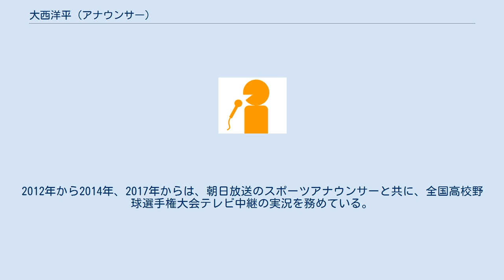大西洋平 (アナウンサー)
大西 洋平（おおにし ようへい、1984年9月23日 - ）は、テレビ朝日のアナウンサー。
 兵庫県三木市出身。
兵庫県立小野高等学校・立命館大学経済学部卒業後の2007年に、アナウンサーとしてテレビ朝日に入社した。
 体重は、2007年入社時75kg、2015年時点で100kg。
太り気味なため、後述する番組のコメンテーターを兼ねる視聴者からは「親方」という愛称をつけられた。
 テレビ朝日への入社後は、スポーツ（主に野球・プロレス）中継や情報・バラエティ番組を担当。
2007年10月から2011年3月までは、スポーツアナウンサーとして、『ワールドプロレスリング』の実況陣に加わっていた。
2011年4月からは『情報満載ライブショー モーニングバード!』（以下『モーニングバード!』と略記）の火曜日にコーナーキャスターとして出演。
髪型が栗の実に似ていることから、同番組では「クリさん」と呼ばれていた。
尚、「じっ栗サーチ」というコーナーも一時期あった。
 『モーニングバード!』への出演で一時スポーツ中継から離れたが、2012年からスポーツアナウンサーとしての活動を再開。
スポーツアナウンサーだった古澤琢が宣伝部へ異動したことや、吉野真治（いずれも『ワールドプロレスリング』の実況担当）がロンドンオリンピックの取材へ派遣されたことから、同番組にも復帰している。
 ちなみに、高校生時代の2002年には、第49回NHK杯全国高校放送コンテスト兵庫県大会の上位入賞者として同年夏の全国高校野球選手権大会の開会式で6代目の司会を務め、その後に開催された全国大会朗読部門で優勝。
文部科学大臣賞を受賞した。
テレビ朝日への入社後も、2008年から2010年まで、朝日放送への派遣アナウンサーとして『熱闘甲子園』（朝日放送・テレビ朝日共同制作の大会ダイジェスト番組）でナレーターを担当。
2012年から2014年、2017年からは、朝日放送のスポーツアナウンサーと共に、全国高校野球選手権大会テレビ中継の実況を務めている。